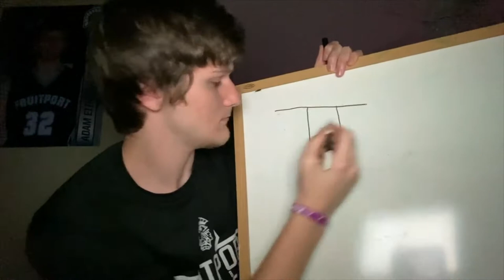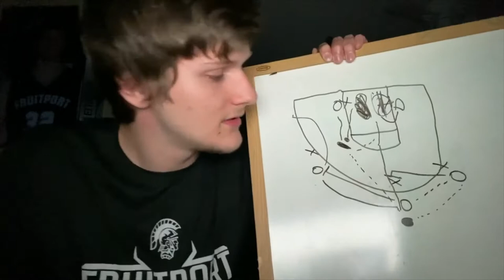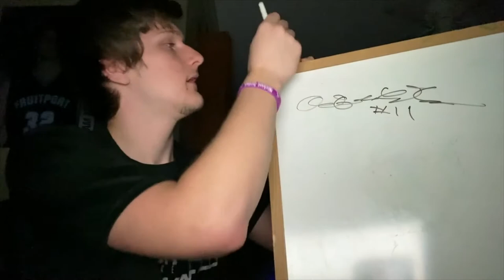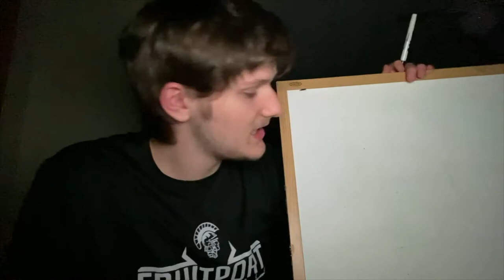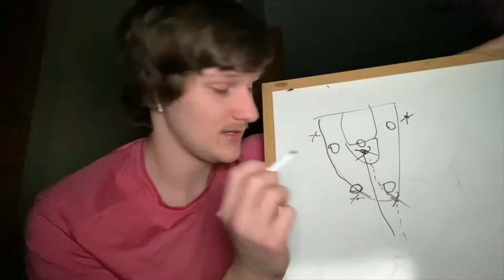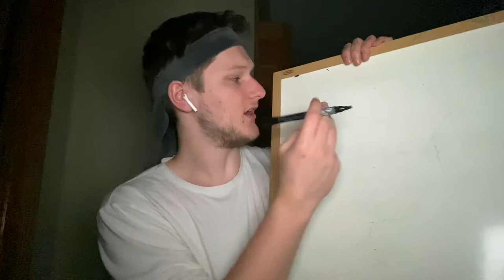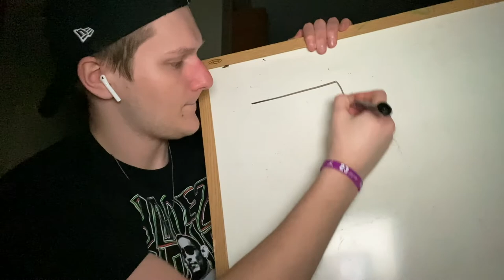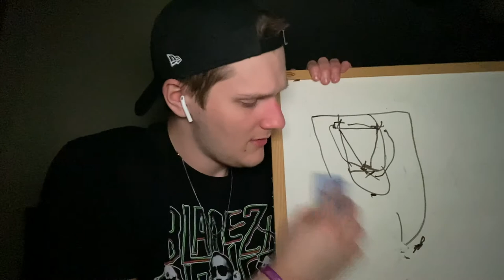ASMR: Basketball Coach Roleplay (The Movie!)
Thank you all so much for 400 subscribers thought I'd throw together a compilation of all my asmr basketball coach roleplays, they seem to be the most like video on this channel, cheers to 500 subs!